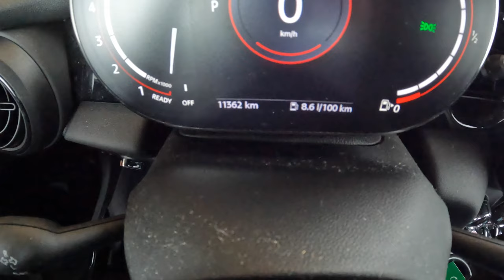Mini F56 Cooper S [2.0 JCW 231HP] |0-100| POV Test Drive #1560 Joe Black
Car: Mini F56 Cooper S 3D Facelifting 2.0 John Cooper Works 231HP 2022

0:00 Intro
0:13 Walk-around and interior
1:43 Casual driving
8:03 Highway
9:05 Casual driving
10:48 Acceleration
11:00 Casual driving
16:30 Bumpy road
17:30 Engine view
17:43 Fuel Consumption

Engine: 2.0L Petrol (Gasolina) 4-cylinders
Displacement (cc): 1998
Power: 170 kW/231 hp
Torque: 320 Nm
Transmission: 8-speed automatic
Traction: FWD ( Front-Wheel Drive )

Acceleration Mini(0–100 km/h): 6,3 s.
Acceleration Joe (0–100 km/h): 7,7 s.

Fuel Tank Capacity: 40L
Total Range: 541 km
Weight: 1475 Kg
Cargo Space: 211 Liter
Model: 2022
Base Price: 21.500 EUR

Driver: Joe Black
Video: GoPro Hero 11 Black / Sony a6300 + Sigma 16mm f1.4
Audio: Zoom H2n (recorder) & Roland CS-10EM (binaural microphones)
Edit: MacBook Pro / Final cut Pro X